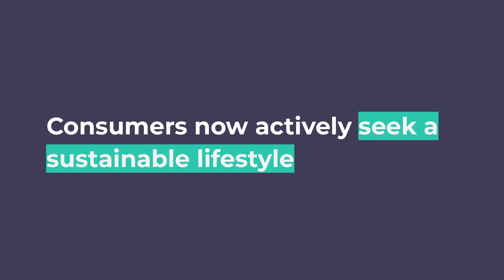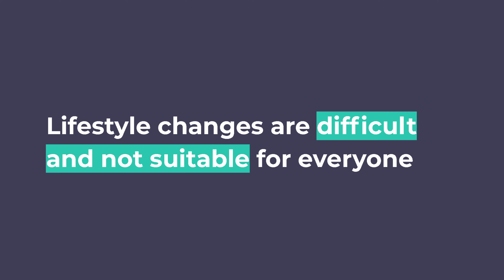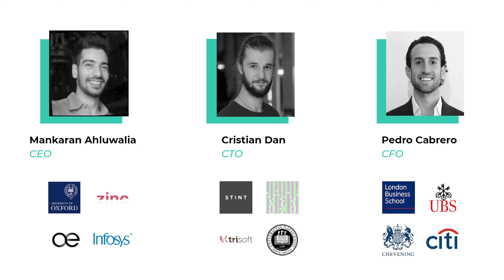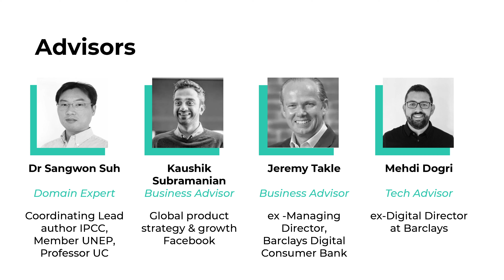Take climate action | YAYZY Demo Day Pitch | Antler UK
Helping individuals and businesses become carbon neutral.

More and more people are actively seeking a sustainable lifestyle; environmental impact has become important purchase criteria. YAYZY uses open banking to provide the carbon footprint of each purchase. With actionable means to reduce or offset it by helping discover eco-friendly alternatives or carbon offsets. Soon YAYZY will help businesses become carbon neutral.

Mankaran Ahluwalia, CEO
Pedro Cabrero, CFO
Cristian Dan, CTO